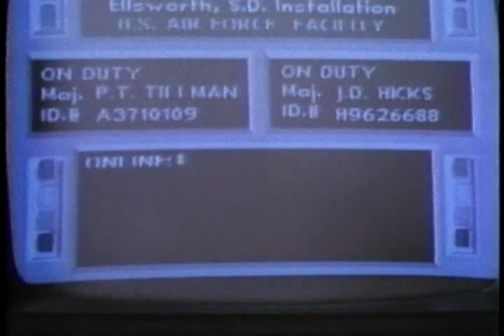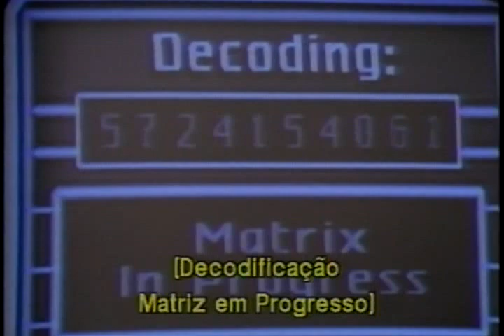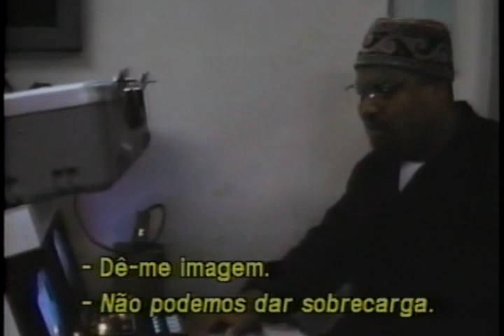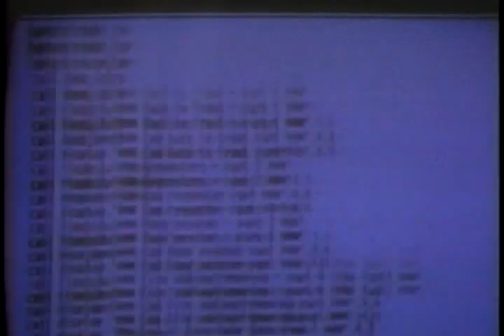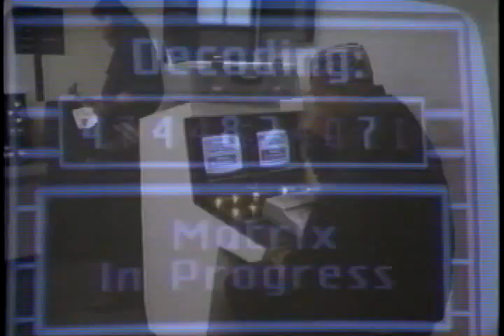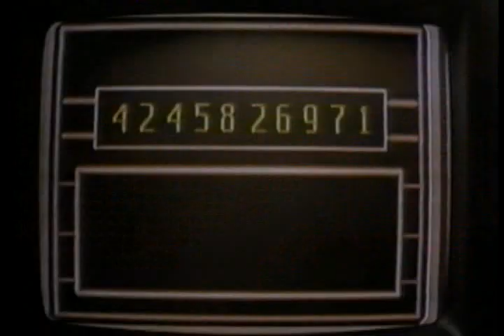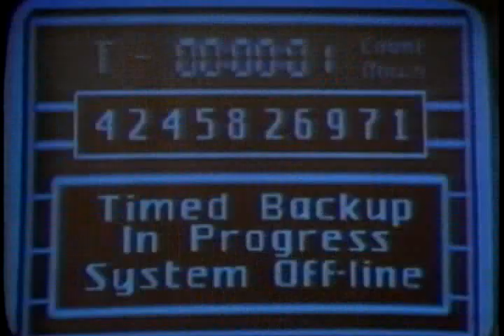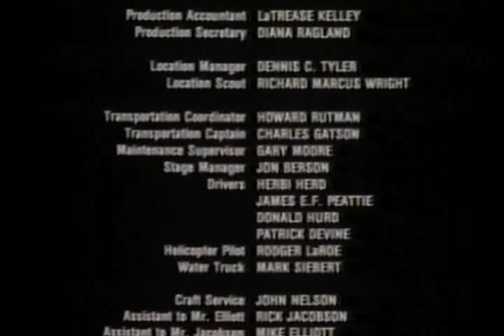SESSÃO EXCLUSIVA | A Vingança de um Kickboxer 6: o desafio final (1994) | CRÉDITOS: ROB DATTO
Soldado leva mensagem para comandante da base militar de Nova Iorque. Ao chegar, ele descobre que o local foi tomado por terroristas que planejam roubar os mísseis nucleares. Sua única saída é apelar para sua perícia nas artes marciais.